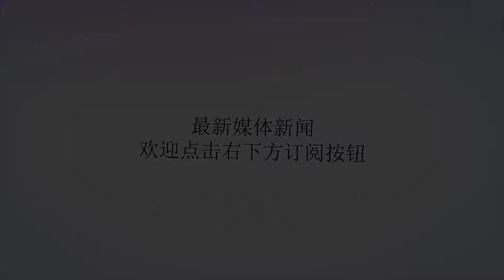没钱怎么办？美军急需重启F22战机生产线，让日本负责出资研发吧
谢谢！2009年时，美国决定停止采购F22，随后于2011年交付最后1架，总产量不足200架，当时有人就忧心未来的情况，如今忧心变成了现实，不仅歼20服役了，苏57也要交付了。如今有关重启F22生产线的呼声越来越高了，唯一的问题：没钱怎么办？苏57现在美军急需重启F22战机生产线，有关工作也已展示，只有经费成问题，所需经费不是一个小数目，目前预估单价已达2亿美元以上，实际可能更高。也许唯一的解决办法：让日本负责出资研发吧！日本曾经非常想引进F22，可惜美国曾明令禁售F22，不许可其出口，迫使日本决定自主研发五代机，经过心神验证机之后，日本正在进行F3项目。如今美国出尔反尔！歼20才刚服役，美方就急着向日本推销自已的方案了，表示愿意参与日本的F3项目，实质就是出售F22。F35这次美方在名义说，提出一个F3战机的方案，具体的内容为提供F22与F35的技术，大体就是以F22的机体，加装F35的设备，形成所谓的F3战机。等于美方把自已的项目包装了一下，明面送给日本，实质打算花日本的钱，办自已的事情。所谓的美版F3本质就是美方一直构想中的F22新生产型，主要目的为升级F22已经陈旧的航电系统，换装F35采用的最新一代航电系统。F22本身的设计没有任何问题，采用双垂尾双发单座布局，属于重型五代机，本身空重就接近于20吨，性能则被称为4S：高机动性、高隐身性、超音速巡航、高信息性。F22前三项特点，F22完全没有问题，完全甩开了F35,但是在高信息性方面被F35反超，主要原因就是它应用的航电技术依然为上世纪90年代的东西，自定型后，一直就没有升级或更新过，以目前的电子技术进步速度，它已经落后于时代好几代了，甚至连改进都成了问题，原因是，其系统软件编程所使用的计算机语言早已被淘汰，如今没有精通它的程序员了。故而，歼20与苏57在实际上，完全可以与F22一比高下。如今美军为了省钱，才向日本推销，这样就不需要自已投资什么了，主要的问题让日本出资，美国只需要最后自已再处理一下，给自已弄个自用版本，比如：一款更先进的机载雷达，这个相对容易，也花费不了多少钱。日本则只能获得一个简单版的F22，比如：取消矢量喷口，对隐身进行弱化处理，这个也不是什么问题。歼20最终美军借日本的钱完成生产线重启工作，顺便还能赚上一笔，何乐而不为呢？也许唯一的问题是，这个项目要多长时间才能出现成果？或说，新生产的F22何时才能交付？责任编辑：